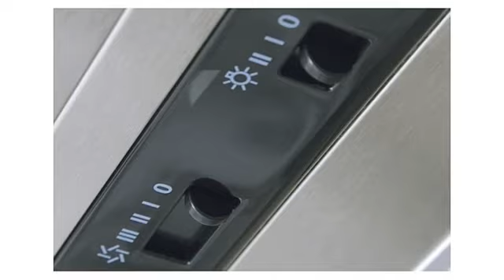Zephyr AK1124S Range Hood